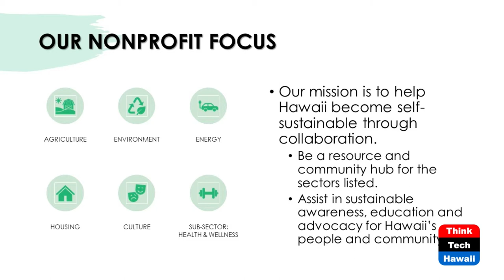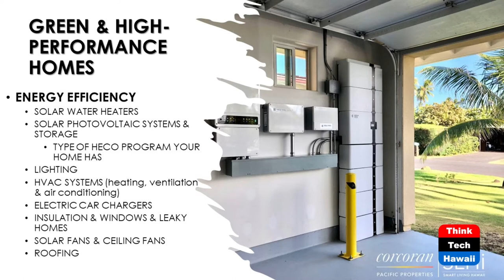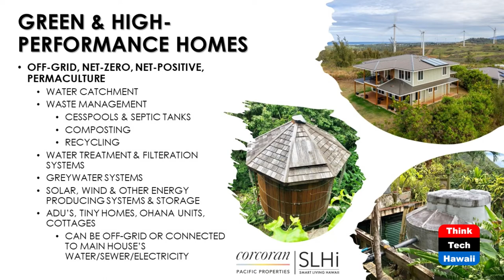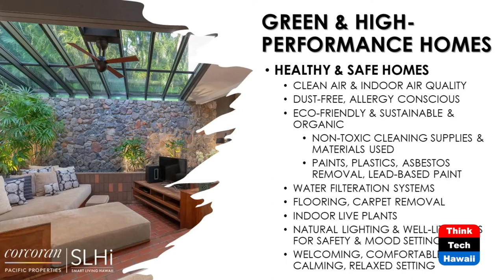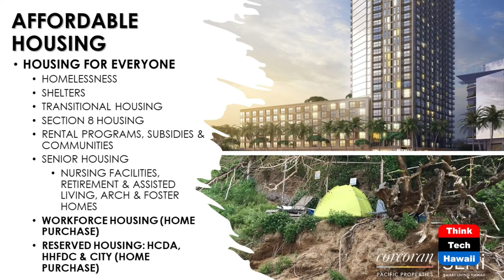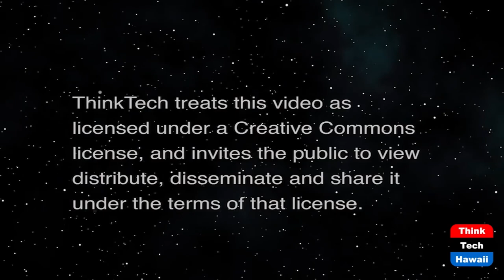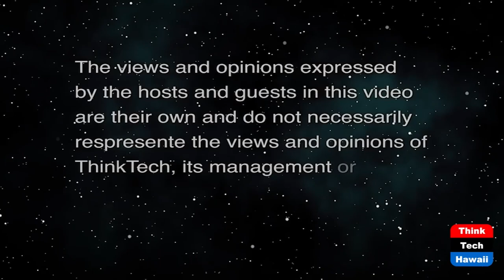Smart Living Hawaii with Christina Laney (Taking Your Health Back)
Live Smart with Green and Healthy Homes.  The host for this show is Wendy Loh.  The guest is Christina Laney Mitre.

What is a healthy home and green home for a healthier family and healthier community?